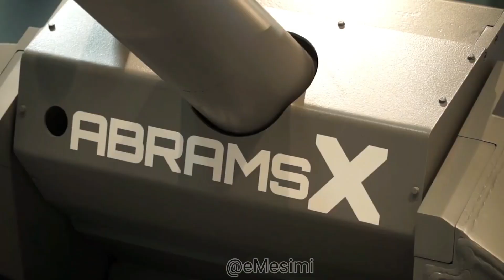Shtetet e Bashkuara të Amerikës prezantojnë tankun më të ri Abrams